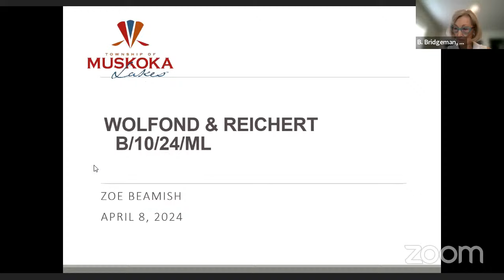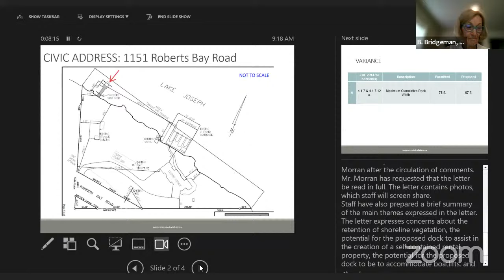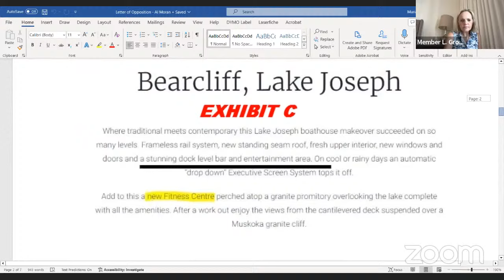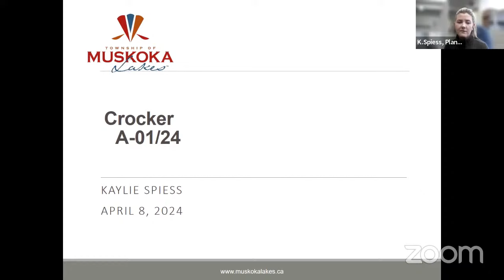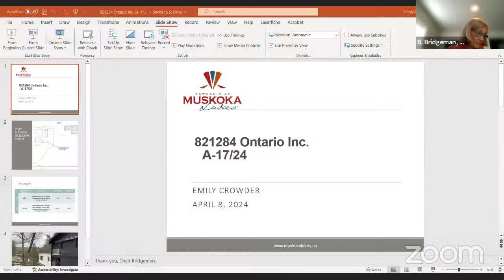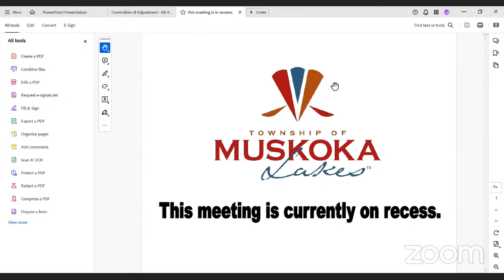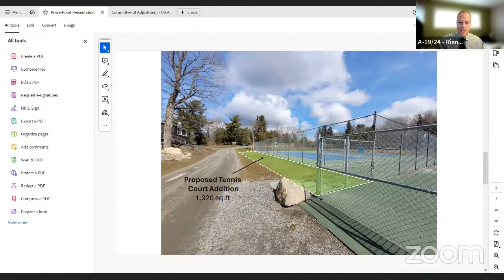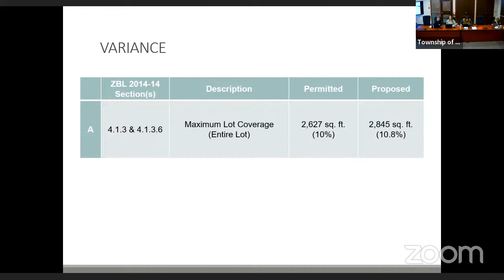Committee of Adjustment Meeting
1.  Call to Order

 2.  Adoption of Agenda

    a.  Resolution to Adopt the Agenda.

 3.  Declaration of Conflict of Interest

 4.  Adoption of Minutes

    a.  Resolution to Adopt the Minutes.

 5.  Delegations

    a.

 6.  Hearing of Consent Applications (In Conjunction with Zoning Amendment Applications)

    a.  None.

 7.  Hearing of Concurrent Consent Applications and Minor Variance Applications

    a.  None.

 8.  Hearing of Consent Applications

      B/10/24/ML, Wolfand &amp; Reichert, Part of Lot 32, Concession 10, Parts 1 to 3, Plan 35R-14999, (Watt), Roll # 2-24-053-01

 9.  Hearing of Minor Variance Applications

      A-98/21, Saunders, Part of Lot 11, Concession 9, Parts 1 and 2, Plan 35R-20311, (Medora), Roll # 4-5-001

      A-01/24, Crocker, Part of Lot 20, Concession A, Part 1, Plan 35R-16280, Acton Island, (Medora), Roll # 6-21-075

      A-16/24, Libfeld, Part of Lot 24, Concession 3 Parts 1 to 3, Plan BR-494, Part 1, Plan 35R-8579, (Medora), Roll # 6-26-029

      A-17/24, 821284 Ontario Inc., Lot 31, Concession 4, Part of Lot 112, Plan 1, (Medora), Roll # 5-5-068

      A-19/24, Beaumaris Land Company Ltd., Tondern Island, Parts 1 to 5, Plan 35R-9496, and Parts 1 to 7, Plan 35R-15081, (Monck), Roll # 9-15-024

      A-20/24, 1450837 Ontario Inc., Part of Lot 23, Concession 1, Part 2, Plan 35R-20150, (Medora), Roll # 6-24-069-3

      A-21/24, Doracin, Lot 26, Concession 3, Lot 21, Plan M-477, (Wood), Roll # 6-1-066

 10.  Correspondence

    a.  None.

 11.  Unfinished Business

    a.  None.

 12.  Information Items

    a.  None.

 13.  New Business

    a.  None.

 14.  Statistics

    a.  None.

 15.  Committee in Closed Session

    a.  None.

 16.  Adjournment

    a.  Resolution to Adjourn the Meeting.